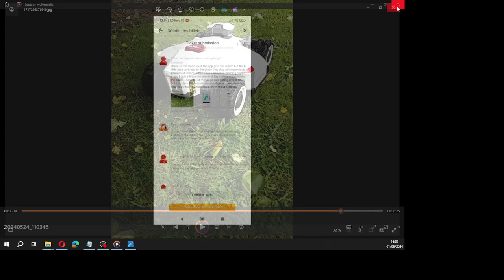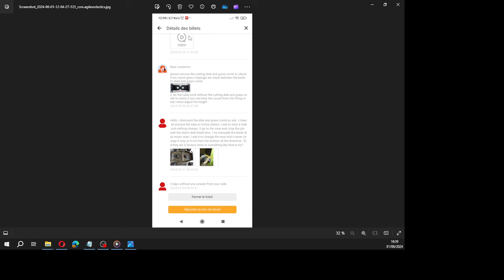luba 2, problème et support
Après un 2 semaines à fonctionner de façon très convenable elle ne fonctionne plus.
Le problème est qu'elle va sur zone, se place sur la première ligne de périmètre à faire, attend quelques minutes et arrête la tache avec l'erreur "lame coincée (1202)".
Le support que l'on peut joindre dans l'appli répond très bien mais ne peut pas aller très loin. Donc ouverture d'un incident, j'ai envoyé les logs de luba2 (toujours à faire dans l'appli) et rien de concret depuis.

Donc le support de mammotion, le premier niveau oui, le second niveau j'en suis à une semaine SANS aucune réponse. Le support niveau 1 me dit tous les jours "on les relance patience"